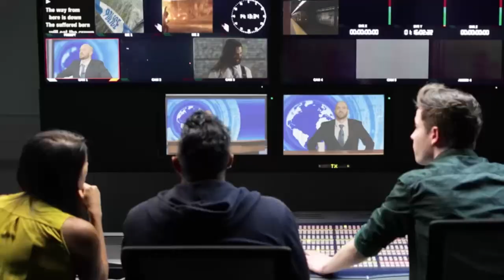South Africa Metal Bands | Methaler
Playlist constantly updated, suggestions always welcome.

Do you own or are part of a band that fits this playlist and want to promote it? write in the comments that we will check and add it;)